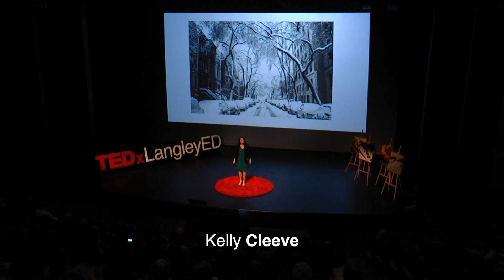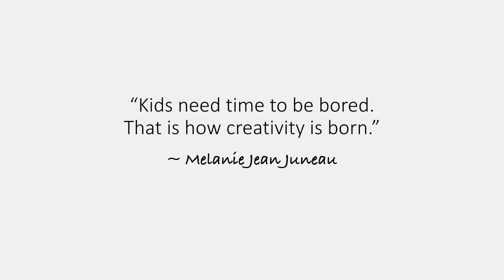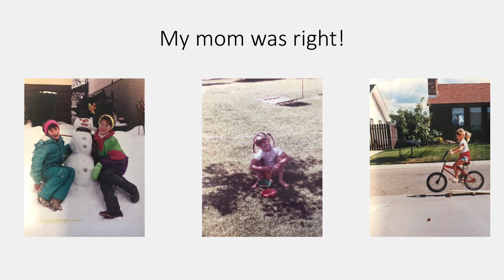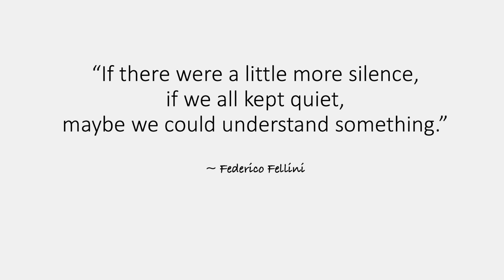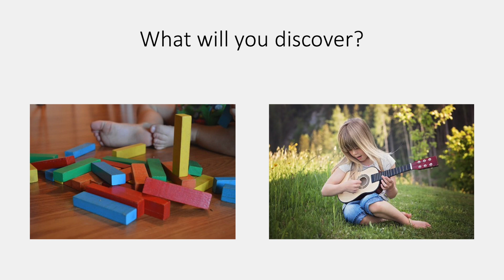The Art of Boredom | Kelly Cleeve | TEDxLangleyED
With overwhelming and busy schedules, children these days rarely have the opportunity to be bored. Are they missing out on something? In this entertaining speech, Kelly explores the skills that are cultivated in boredom.  Kelly Cleeve wears many hats. For the past 14 years, her day job has been as an elementary school teacher who’s passion is to bridge the gap between school and home. In an effort to strengthen this connection, she hosts parent education evenings, writes for Island Parent magazine and has a book coming out next fall, entitled Raising Resilient Children: Teachers and Parents Working Together to Empower the Children in our Lives. Kelly has a masters degree in Social and Emotional Learning from the University of British Columbia. This talk was given at a TEDx event using the TED conference format but independently organized by a local community.